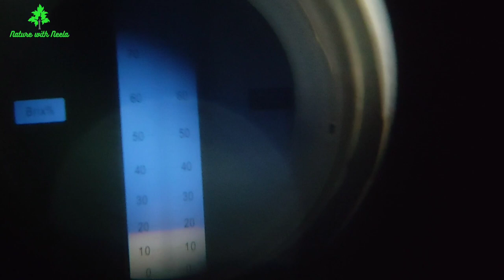Full information of Tomy atkins mango, tss level, brix meter test Neela's garden update video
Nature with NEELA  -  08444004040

Nursery in Kolkata
Indian nursery
Plant nursery
Online fruit plant
Famous follower
Biggest plant nursery
Cheapest Street side nursery
Nursery tour
Kolkata green garden
Kolkata best nursery
Muchisa nursery
Sealdah plants
Kolkata bonsai nursery
Kolkata rose
International fruit
Indoor plant shopping
Biggest bonsai
sikharpur rose
jirat nursery
shikharpur nursery
chalka nursery
howrah nursery
basirhat nursery
Botanical garden
Garden
Plant Nursery And Flower Nursery near Kolkata
Bengali Vlog
Nursery Garden Plants
Tree nursery near me
Tree nursery india
Tree nursery farm
garden vlog
gardening channel
garden vlogging
bengali vlogging
Flowers vlog
flower vlogs
Nursery garden vlog
tree nursery business
flower nursery
flower nursery in kolkata
Flower Nursery Garden
flower nursery business
flower nursery video
flower nursery in india
Gardening ideas
flower nursery at home
tree nursery at home
sunday travel vlog
bangla garden vlog
bengali garden vlogging
fruit nursery
bangla vlogger
bangla vlogs india
bengali bloggers
gardening vlogs
gardening blog
gardening bloggers
gardening vlogs india
bengali gardening vlogs
thailand variety plant nurseries
horticulture
plantation
Plant Nurseries
Palm Tree Manufacturers
Garden Decor Manufacturers
Decorative Plant Manufacturers
Horticulturists
Garden Pipe Manufacturers
Plantation Services
Fruit Plant Growers
Terracotta Flower Vase Manufacturers
Watering Can Manufacturers
Flower Plantation
Indoor Plant Growers
Flowering Plant Dealers
Flower Manufacturers
Horticulture Consultants
Ornamental Plant Growers
Plant Wholesalers
Fruit Plantation Services
Flowering Plant Growers
Bengali Vlog,nursery
plant nursery
gardening
Nursery Garden Plants
Tree Nursery
garden vlog
gardening channel
gardening vlogs
fruit nursery
fruit nursery in kolkata
Fruit Nursery Garden
fruit nursery in india
bengali gardening vlogs
gardening vlogs india
plant nurseries
horticulture
nursery visit
plant nursery business
nursery garden plants
plant nursery tour
bengali vlogger
organic gardening
epic gardening
urban farming